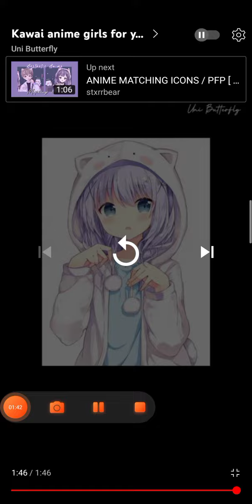remdon anime girls photo